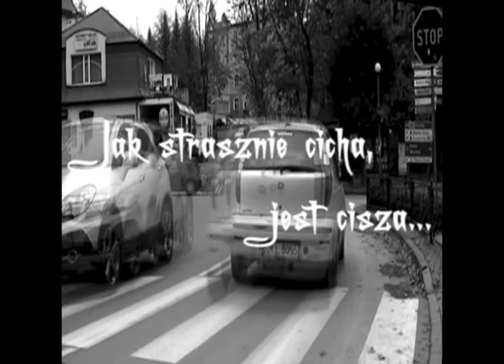Silence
Film von Anna Mrozek.
Musik und Sounds von Markus Pötschke.
Entstanden auf der PHASE 2014.